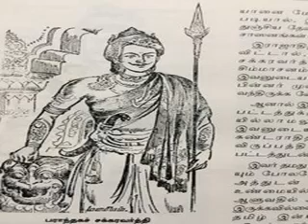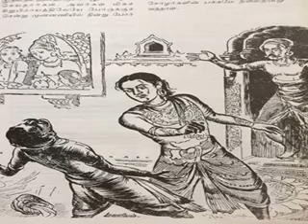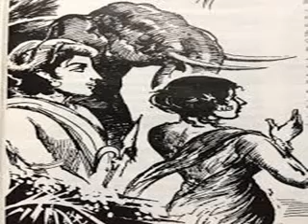பொன்னியின் செல்வன் - Ponniyin Selvan -Part 1 | தமிழ் Pedia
பொன்னியின் செல்வன் - அமரர் கல்கி எழுதிய புகழ் பெற்ற தமிழ் வரலாற்றூப் புதினமாகும். 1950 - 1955 ஆண்டு வரை கல்கி வார இதழில் தொடர்கதையாக வெளியிடப்பட்டது. இப் புதினத்துக்குக் கிடைத்த மக்கள் ஆதரவு காரணமாகத் தொடர்ந்தும் பல்வேறு காலகட்டங்களில் இதே புதினத்தைக் கல்கி இதழ் தொடராக வெளியிட்டது. தவிர தனி நூலாகவும் வெளியிடப்பட்டுப் பல பதிப்புக்களைக் கண்டுள்ளது. கி.பி. 1000 ஆம் ஆண்டு வாக்கில் இருந்த சோழப் பேரரசை அடிப்படையாகக் கொண்டு இந்த வரலாற்றுப் புதினம் எழுதப்பட்டிருக்கிறது.

சோழர்களின் பொற்கால ஆட்சியைப் பற்றி சரித்திர நூல்களில் இருந்து தெரிந்துகொண்டதைக் காட்டிலும், பொன்னியின் செல்வனில் இருந்தே பெரும்பாலான தமிழர்கள் ஆர்வத்துடன் கற்றிருக்கிறார்கள்.

தமிழர்களின் உயிரோடும் உணர்வுகளோடும் ஒன்றிக் கலந்துவிட்ட பொன்னியின் செல்வனை திரும்பத் திரும்ப வாசியுங்கள். அடுத்த தலைமுறைக்கு அறிமுகப்படுத்துங்கள்.